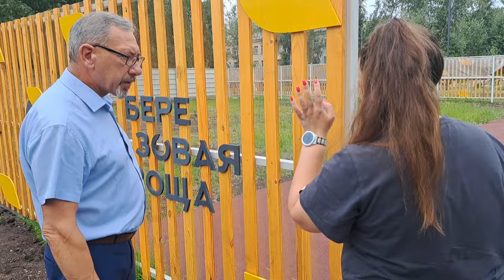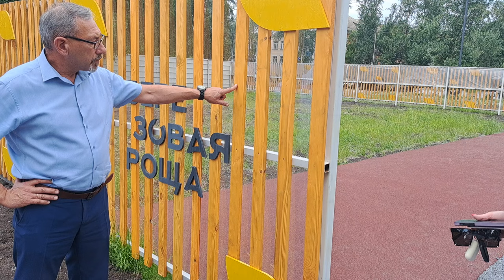Первый замглавы Ачинска Евгений Пенский предлагает подрядчику ускорить темп работы